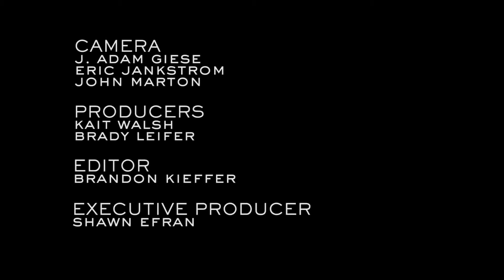The Soon-Another - Leviathan | Sofar NYC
The Soon-Another performing "Leviathan" at Sofar New York on July 9th, 2014

Executive Producer: Shawn Efran

Filmed by: Eric Jankstrom, John Marton, J.Adam Giese & Brady Leifer

Edited by: Brandon Kieffer

Production Assistant: Kait Walsh